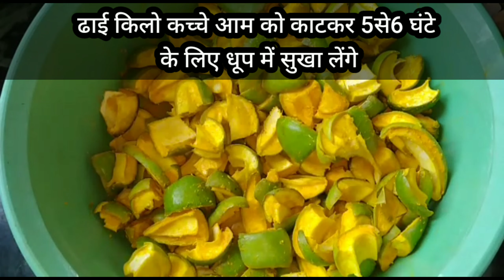सालोसाल तक खराब नही होगा ये आम का अचार इस साल ऐसे बनाकर तो देखिए